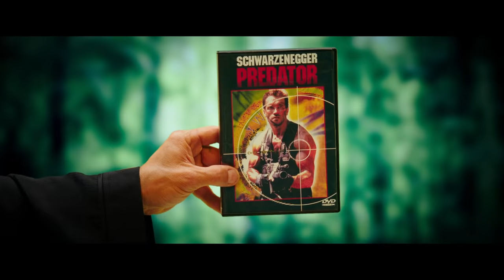Popstar: Never Stop Never Stopping | Conner4Real's Greatest Hits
Since his beginnings with the Style Boyz (The Lonely Island), Connor4Real (Andy Samberg) is one of the biggest and most influential pop stars of our generation. Listen and sing along to some of his greatest hits like "I'm So Humble" and "Turn Up The Beef"!

After a two-year, sold-out, worldwide tour, Conner4Real (Andy Samberg) is the biggest name in music. Go behind the scenes as Conner faces a crisis of popularity after this sophomore album flops, leaving fans, sycophants and rivals all wondering what to do when Conner4Real is no longer the dopest star of all. The hilarious comedy from blockbuster producer Judd Apatow (Trainwreck, Superbad, Knocked Up) and digital short superstars, The Lonely Island, is loaded with cameos from the biggest names in comedy and music.

Cast: Andy Samberg, Jorma Taccone, Akiva Schaffer, Sarah Silverman, Tim Meadows, Maya Rudolph, Joan Cusack
Produced By: Judd Apatow, Rodney Rothman, Akiva Schaffer, Jorma Taccone, Andy Samberg
Directed By: Akiva Schaffer & Jorma Taccone

Songs:
0:00 I'm So Humble ft. Adam Levine
1:36 Turn Up The Beef ft. Emma Stone
2:30 Mona Lisa
3:08 Finest Girl (Bin Laden Song)
4:58 Ibitha
5:38 Equal Rights ft. P!nk